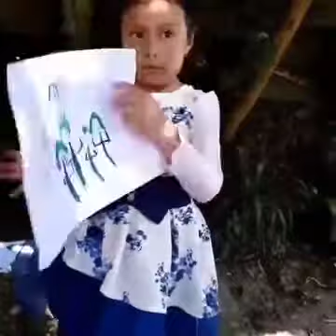Niños Froebel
Apoya a nuestros nenes y ayudanos a seleccionar el que más te guste.